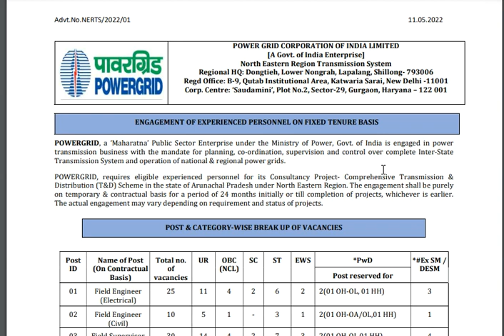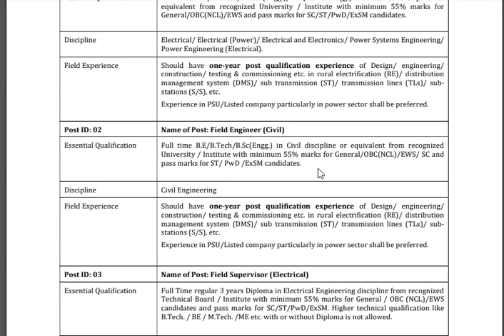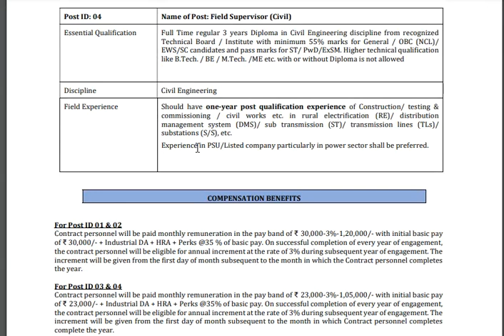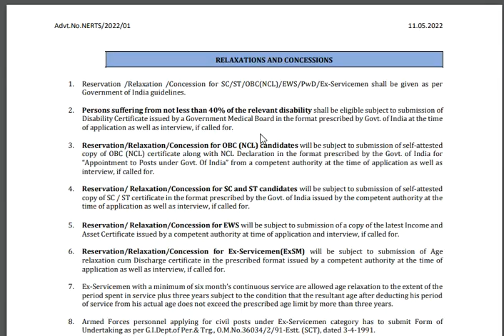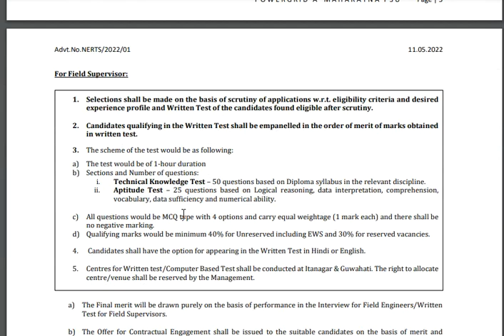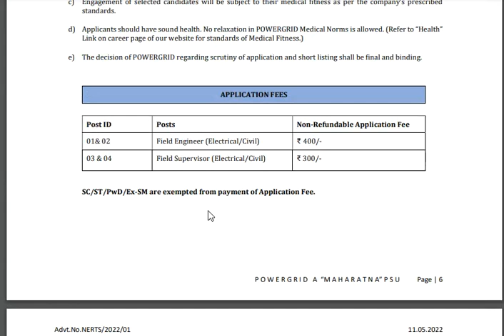POWERGRID RECURRITMENT GRADUATE ENGINEER/DIPLOMA IN ENGINEERING(CIVIL/ELECTRICAL)